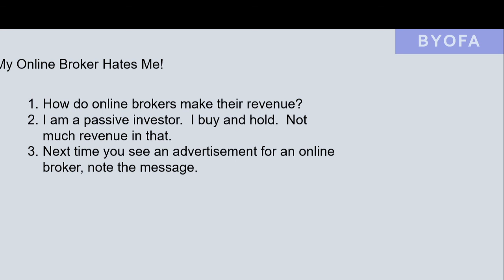My Online Broker Hates Me!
Online brokers generate most of their revenue from trading fees.  They want you to trade.  Passive investors tend to be buy and hold.  We don't trade much.